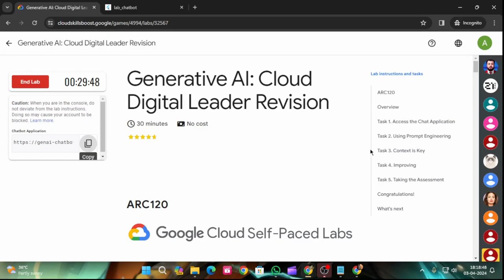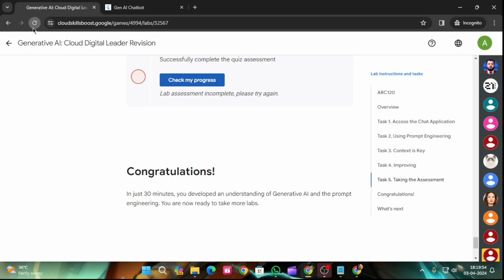Generative AI: Cloud Digital Leader Revision | Arcade 2024